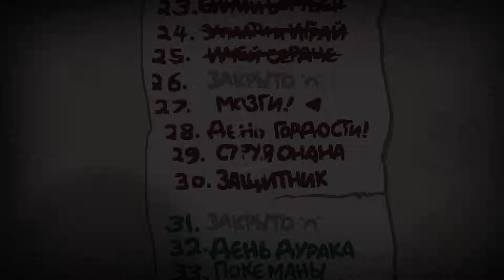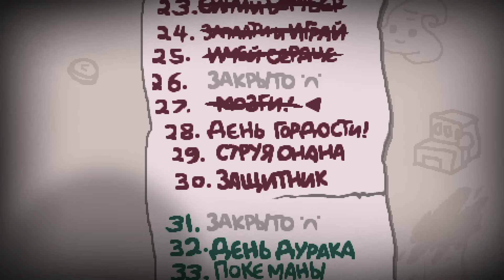Гайд-Прохождение Айзека - Эпизод 035 - Испытание Мозги